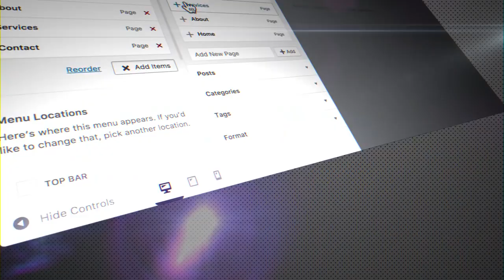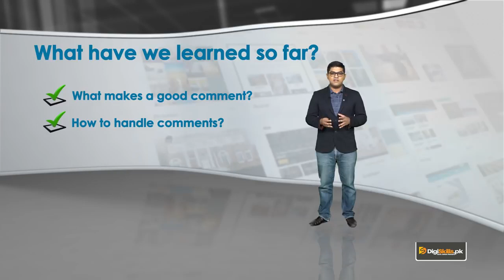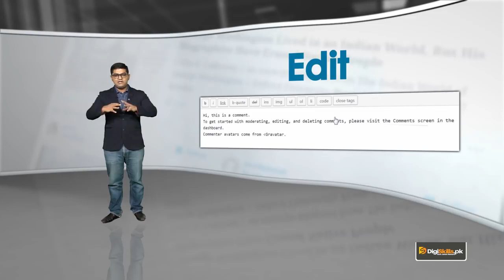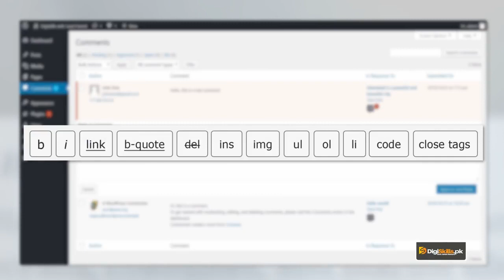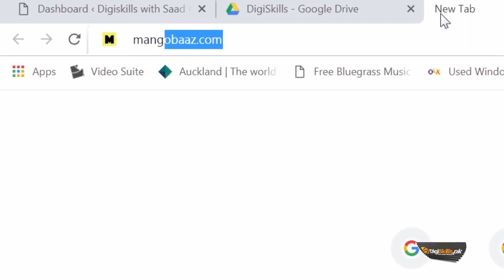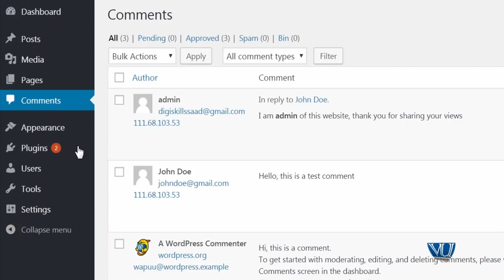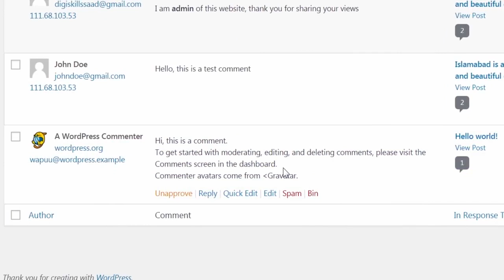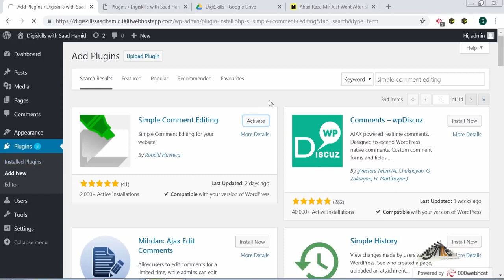53 - Editing a comment - WordPress in Urdu Hindi by DigiSkills